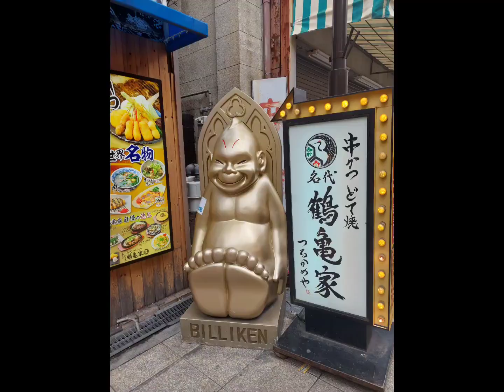大阪いき満喫ツアー❤️❤️❤️❤️❤️❤️❤️❤️